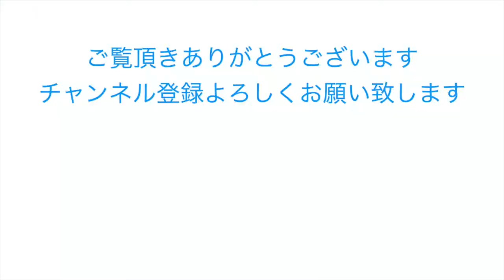野菜のプランター栽培 びわの葉茶 家庭菜園 ハーブティー VLOG Kitchen garden routine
野菜のプランター栽培　ルッコラ　ラディッシュ　サニーレタス　びわ茶　びわの葉茶　家庭菜園　ハーブティー　VLOG Kitchen garden routine
profile
shinji hashimoto

野菜直売 家庭菜園アドバイザー ビジネス家庭菜園のすすめ Blog&YouTubeにて解説 野菜の小ネタ ツイートしています プランター栽培 セルトレイ栽培　無駄なく種から育てる方法など習得した知恵を動画にします。

 Instagram  shinji.hashimoto.186 　やさいの花のど投稿しています
ブログ　 旬菜専科 テキストと写真で野菜と花の栽培手順を解説しています

Hello there!  welcome to the Vegetables channel.
 I make a daily video of the general vegetable life of Japanese people.I hope you enjoy my life.

 Eating and growing vegetable life.
if you think this video is good,

Kiss the Sky/Just  Stay/Til_Death_Parts_Us/ Dreamland/ Chords of Harmony /Lifting Dreams
  Aakash Gandhi